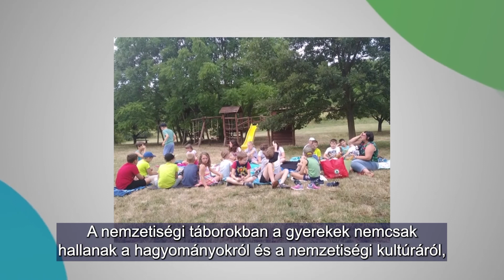UNGARN DEUTSCHE 20220602 Német nemzetiségi táborok FELIRATTAL PR